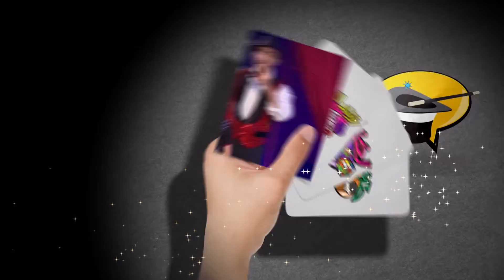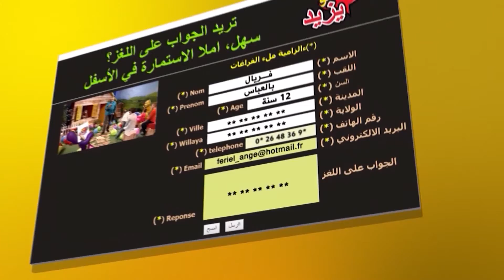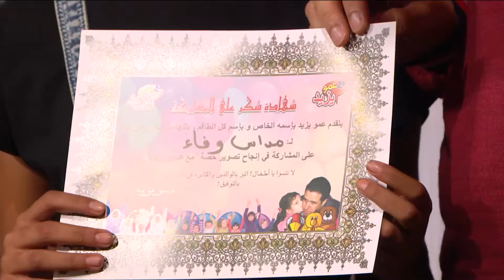مع عمو يزيد 37 موسم 06 ل 07 12 2021 حقوق الانسان 2021 12 07 Amou Yazid EP37 S06 droits de l’homme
برنامج تلفزيوني مع عمو يزيد الحلقة 37 موسم 06 ل 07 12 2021  خاصة باليوم العالمي لحقوق الانسان
 - Amou Yazid EP37 S06 du 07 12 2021 dédiée à la journée internationale des droits de l’homme
 برنامج تلفزيوني للأطفال على قناة عمو يزيد تيفي على نيلسات
10922 V 27500